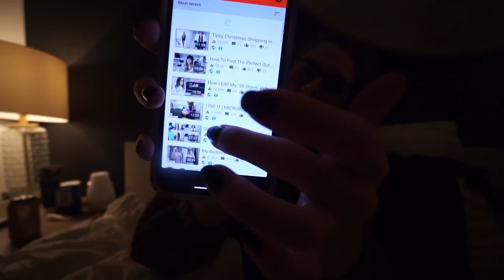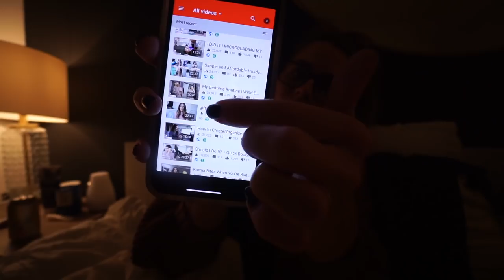My HIGH STREET Handbag Collection | Vlogmas 18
Hey everyone! So I finally did a handbag collection!  It's mostly high street (you know me)

Sry about yesterdays vlogmas issue (im still so mad), but at least some of you got to see it..haha

We are headed to Texas tomorrow for the Holidays! See you then xx

*SIGN UP FOR MY ONLINE MAGAZINE*

The LifebyHer look book is an online digital magazine with over 120 pages of outfit inspiration, shopping links, inspiration photos, and a private Facebook community with over 1,500 other bad ass women from all over the world! Come Join the fam!

WEARING

PRODUCTS

54 West 40th St
New York, NY
10018